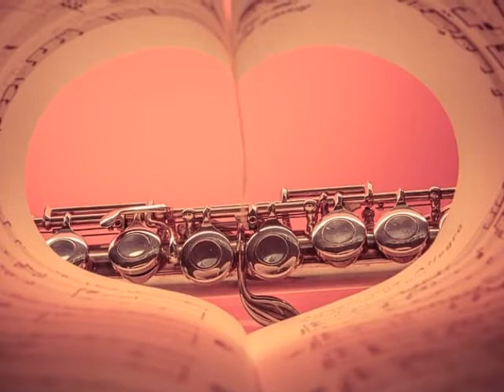Symphony of Love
Romance Clarinet Music